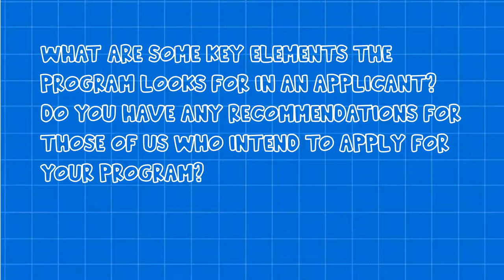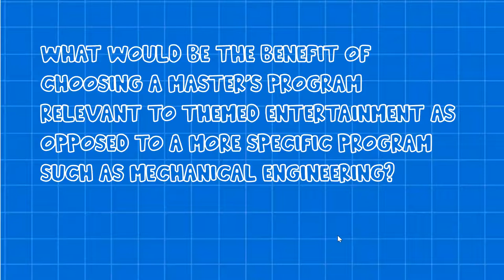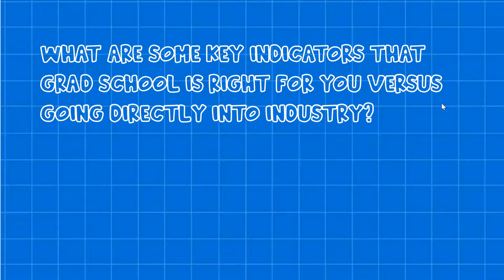Continuing Education - Themed Entertainment SSS #29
This session is on Continuing Education in Themed Entertainment with Shirley Saldamarco and Susan Timko from Carnegie Mellon's Entertainment Technology Center, Peter Weishar, a professor of Themed Experience and Program Director of the Themed Experience Graduate track at the University of Central Florida, Mk Haley, the current instructor for The Art and Technology of Themed Entertainment Design at the University of California, Los Angeles, and Bob Shreve a professor at SCAD's MFA program in themed entertainment as well. They will be introducing us to their graduate programs as well as how to continue our education after graduation.